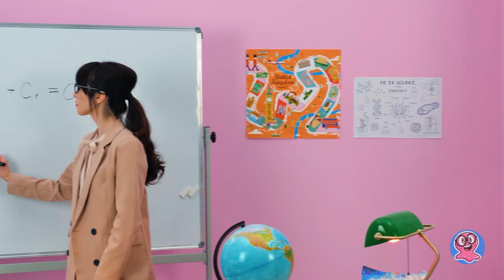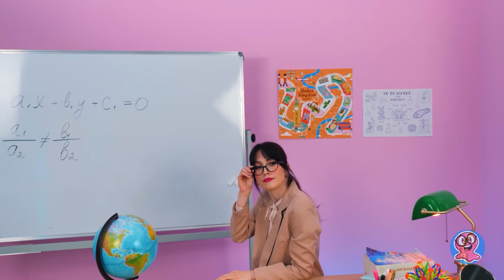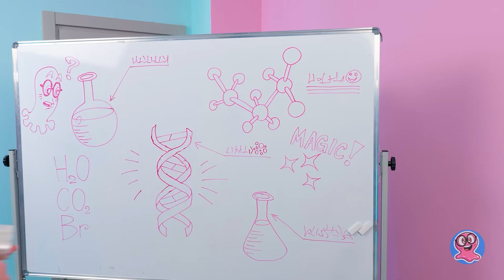วิธีทำเครื่องเขียนสไตล์ ริคแอนด์มอร์ตี้ DIY 7 แบบ!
ดูเหมือนว่าเพื่อนร่วมชั้นของแซมจะเบื่อการเรียนจนเผลอหลับกันในห้องเรียน! แต่เมือกน้อยสีชมพูของเราตัดสินใจที่จะท้าทายพวกเขา เอาล่ะ เรามาลองทำอะไรที่น่าสนใจเพื่อเพิ่มสีสันให้กับกิจวัตรประจำวันในโรงเรียนกันดีมั้ย?

ใช่แล้ว! เรากำลังจะสร้างอุปกรณ์การเรียนที่น่าตื่นเต้นที่คุณสามารถใช้เล่นสนุกได้! เริ่มจากหาถ้วยธรรมดา ๆ ที่จะเปลี่ยนให้เป็นกระบอกใส่ปากกาสไตล์ ริคแอนด์มอร์ตี้ โว้ว! มันยอดเยี่ยมมาก! แต่ระวังนะ! อย่าให้ครูรู้ว่าเรากำลังทำอะไรกันอยู่

จากนั้นมาสร้างงานฝีมือเจ๋ง ๆ กันต่อไป เช่น การเปลี่ยนปากกาเมจิกให้เป็นสไตล์ของพิกเคิลริค ดินสอที่มีตัวและใบหน้า และแผ่นรองเมาส์ที่มีการตกแต่งที่ยอดเยี่ยม! รับชมวิดีโอนี้ต่อไปเพื่อเรียนรู้เพิ่มเติมเกี่ยวกับการทำงานฝีมือสุดเจ๋งที่จะทำให้คุณไม่รู้สึกเบื่อในชั้นเรียนอีกต่อไป!

กดไลค์และกดติดตามช่องของเรา เพื่อที่คุณจะได้ไม่พลาดวิดีโอสนุก ๆ แบบนี้

และอย่าลืมรับชมวิดีโองานฝีมือเจ๋ง ๆ อื่น ๆ ได้จากในช่องของเรา:

สิ่งประดิษฐ์ยูนิคอร์น VS นางเงือก || อุปกรณ์การเรียน DIY

กล่องกระดาษสุดเจ๋งที่นักมายากลทุกคนต้องมี!